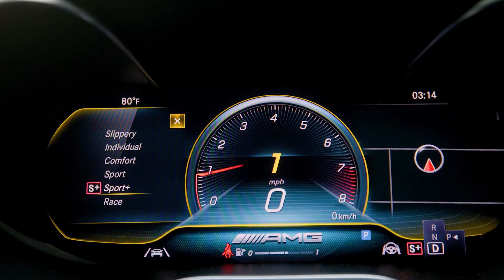MEET OUR BABY BOY *OFFICIAL FACE REVEAL*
In this video the jacksons share disappointing news at twin baby check up similar to the ace family disappointing news at baby check up. This baby check up, baby doctor visit, pregnant check up, pregnant doctor visit is essential to prepare for the twin new baby check up and new baby doctor visit. Around the 38 week check up and 38 week doctor visit since im pregnant they will share more info. Similar to the royalty family. Being pregnant well the jacksons of atlanta being pregnant has been a journey. The jacksons of atlanta twins are always healthy but this is a pregnancy doctors appointment gone wrong / pregnancy doctors appointment bad news. We think something is wrong with our twin baby and find out more at the Pregnancy appointment with our third set of twins. We share signs youre having twins or twin babies on our channel a lot. Were having twins, Natural Twins at that and this twin pregnancy in 2022 has been great so far. We are pregnant with twins in 2022 and experienced a pregnancy scare and shared the news in our pregnancy update titled, unexpected news at twins baby check up. This video is about the third set of twins coming and mahogany going into labor. This video is talking about MEET OUR BABY BOY *OFFICIAL FACE REVEAL*.